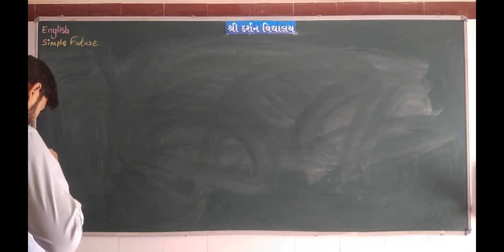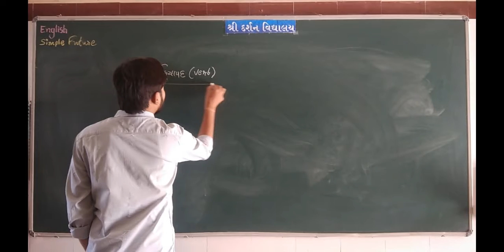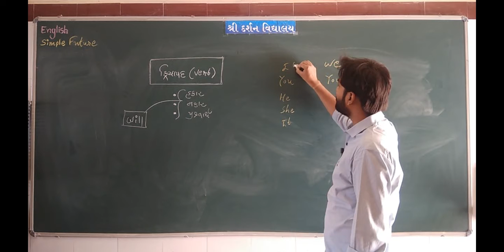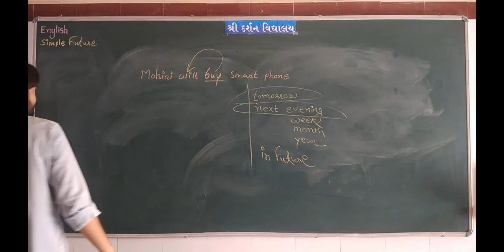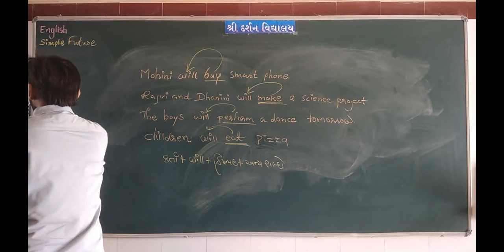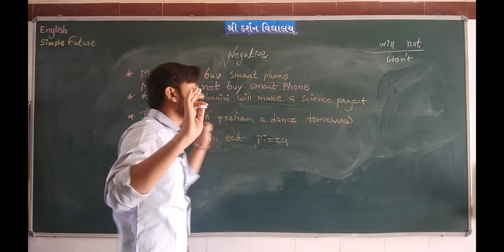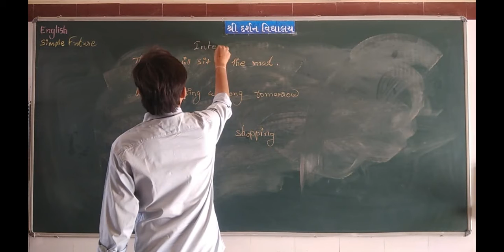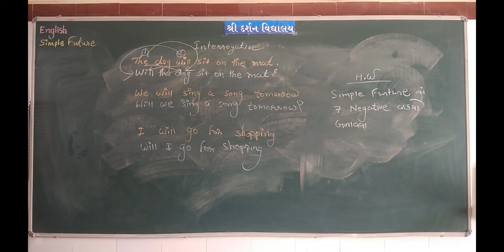ધોરણ -7| વિષય-અંગ્રેજી ગ્રામર|SEM - 2|Simple Future| darshanschool Ratanpar